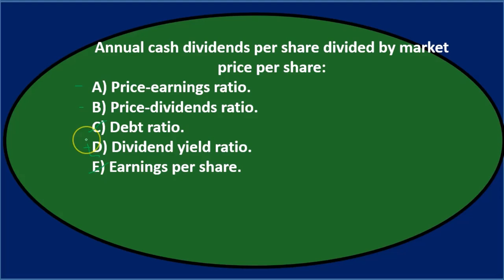Pregunta de opción múltiple 16: Análisis de estados financieros